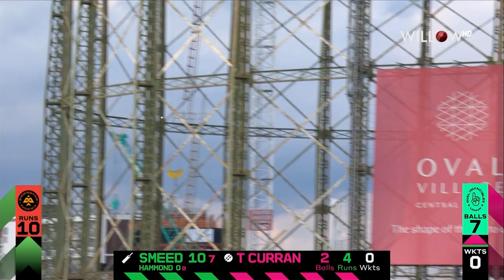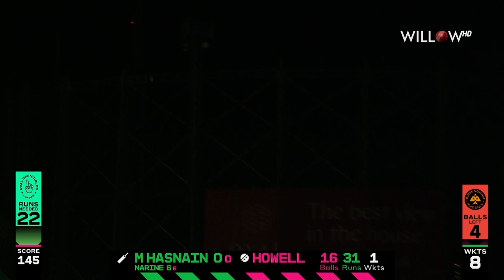Highlights: 23rd Match, Oval Invincibles vs Birmingham Phoenix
Highlights: 23rd Match, Oval Invincibles vs Birmingham Phoenix | Oval Invincibles vs Birmingham Phoenix | 23rd Match - Oval Invincibles vs Birmingham Phoenix
📺: Willow TV